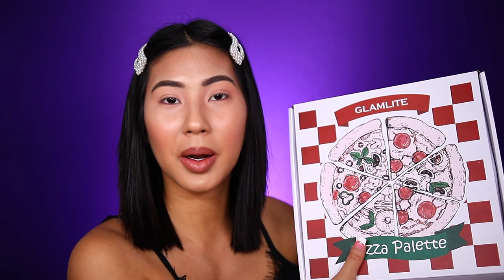PROBANDO REAL VS PIRATA.. LA PALETA DE LA PIZZA | Carol Chang